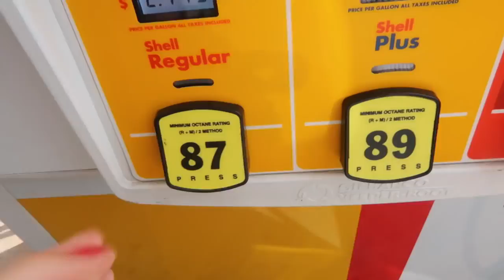drive with me travel plans, college parties, favorite songs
Danielle Marie Carolon: wanted to try and film a drive with me video where i show you guys my favorite songs, talk about my travel plans, and my advice on college parties and my experience with them - enjoy